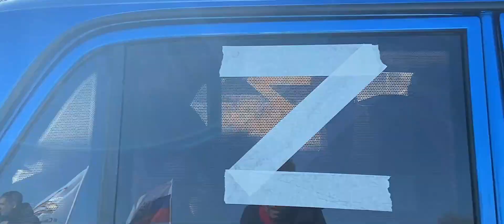23.02.23. Автопробег - Весточка с Родины !